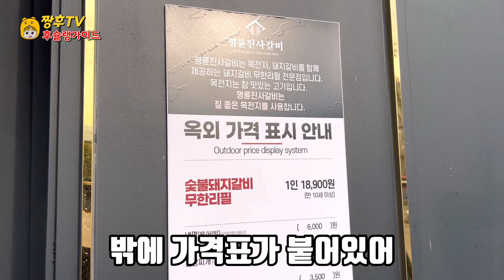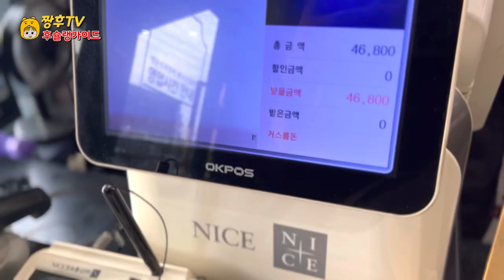햄버거 집보다 더 많다는 ' 명륜 진짜 갈비' 를 경험해 보고 왔습니다! / 리뉴얼된 무한 리필 고기집은 어떨까?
말도 많고 탈도 많았던 명륜 진사 갈비, 이번에 첫경험 해봤습니다 .